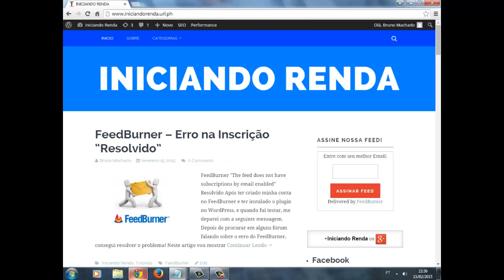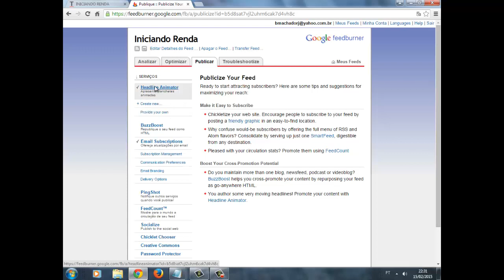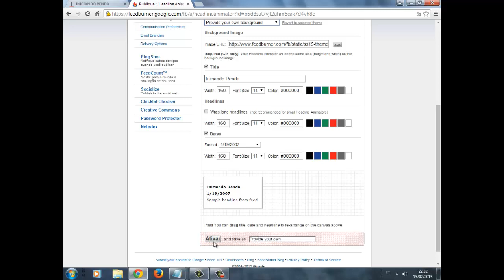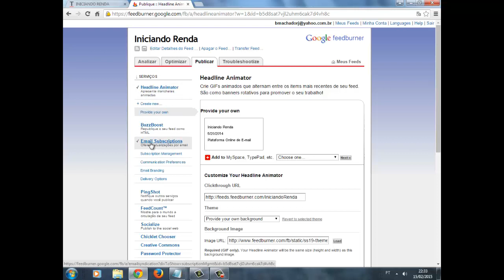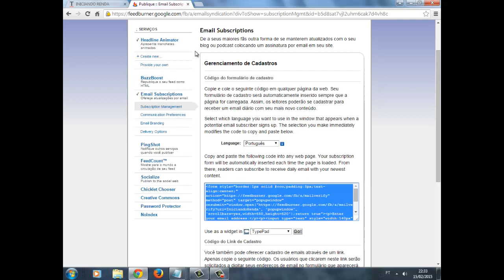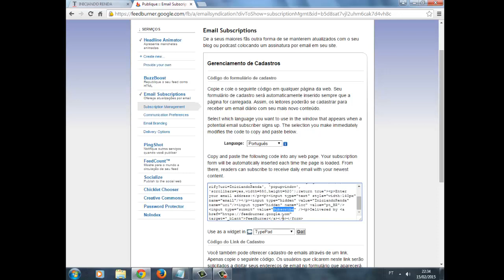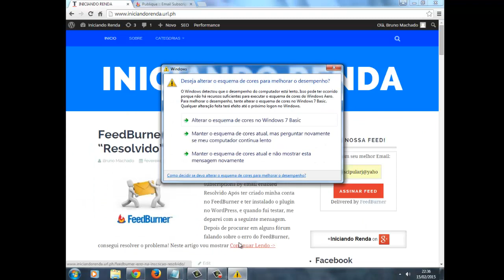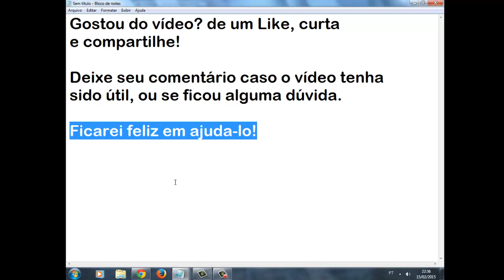FeedBurner - Erro na Inscrição de Email | Resolvido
"The feed does not have subscriptions by email enabled"

Saiba como resolver este problema no FeedBurner nesta vídeo aula que preparei para meu canal.

Duvidas? deixe um comentário que responderei assim que puder!